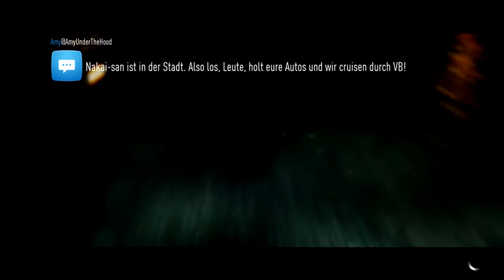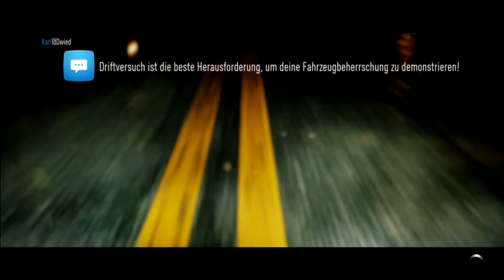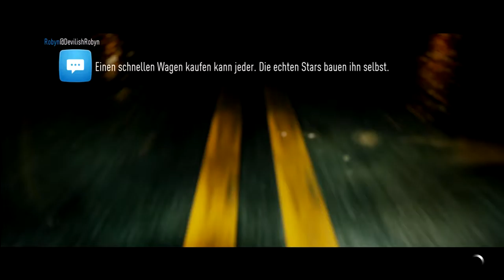Formel 1 kratzt an Mercedes-Dominanz - Need for Speed 🚓 #15 (German)